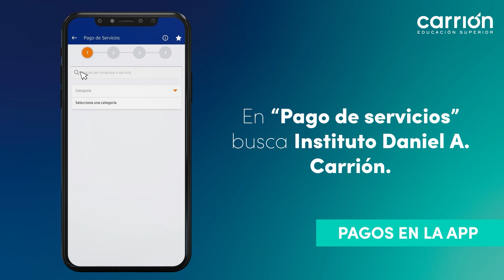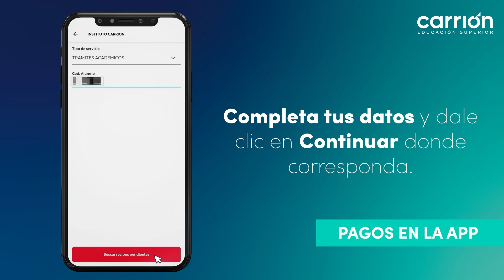Tutorial Pagos Virtuales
Aprende a realizar tus pagos virtuales desde la comodidad de tu hogar.